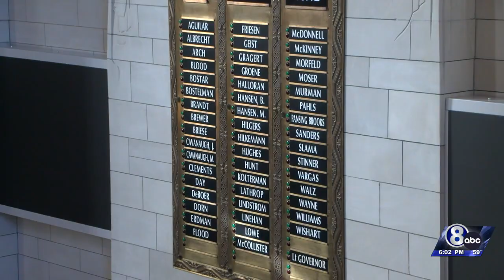Workplace harassment prevention